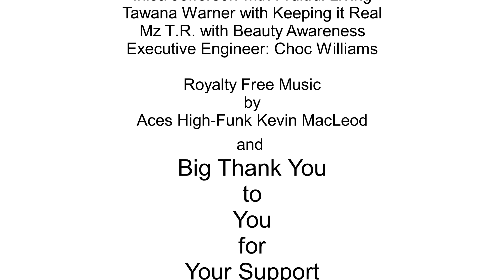Rated M - Dead Beat Parent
Rated M for Mature Internet Radio is geared to educate all our listening females in all topics related to physical, spiritual, mental , and emotional  health with the purpose of helping you Live Healthy & Prosper Lives;  and to Empower all because we believe Knowledge is Power.